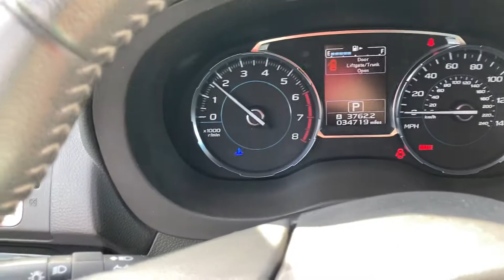3,349. 2017 Subaru Forester Limited startup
Engine: 2.5L H4 with 170 hp